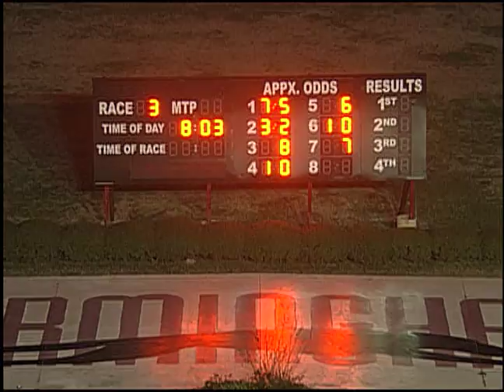02/20/18 Evening Race #3